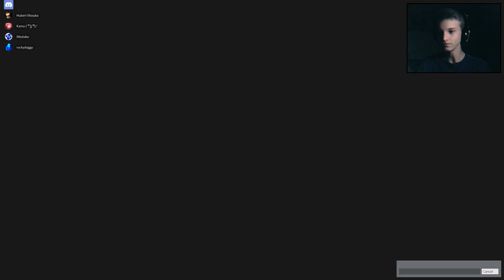Za głośna ta "impreza" w Kasynie || Garry's Mod TTT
Znowu to się dzieje (ಠ_ಠ)

►Kocmouch
►KamuSsii